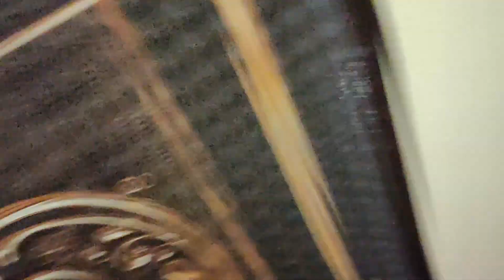Wife ke school jane ke bad kya kya kiya🫣😳.. Bihar Teacher